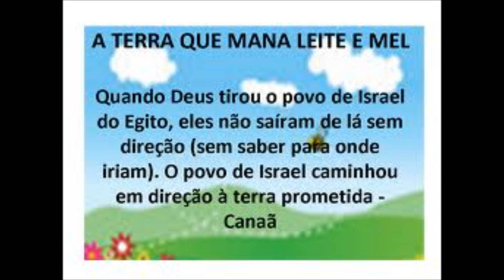os filhos de israel rumo a terra prometida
História de Israel: Os Descendentes de Abraão
 A história de Israel começa com a aliança de Deus com Abraão em aproximadamente 2000 AC: "de ti farei uma grande nação" (Gênesis 12:2). O nome "Israel" (o qual significa "um que luta vitoriosamente com Deus" ou "um príncipe que prevalece com Deus") vem do novo nome que Deus deu a Jacó, o neto de Abraão, quando ele prevaleceu em uma luta espiritual em Jacó Peniel (Gênesis 32:28). É neste ponto que os descendentes de Abraão, Isaque e Jacó são muitas vezes mencionados como os "filhos de Israel".

História de Israel: A seleção de uma nação especial
 A história de Israel começou ainda antes de 2000 AC. Na verdade, a seleção de Israel como uma nação especial foi uma parte do plano de Deus desde o início dos tempos. A escolha de Deus da nação de Israel como o Seu "povo escolhido" não foi devido a qualquer tamanho, natureza ou atração especiais. Na verdade, a nação de Israel foi a de menor número entre todas as outras nações (Deuteronômio 7:6-8). Pelo contrário, Deus escolheu estas pessoas por causa de Seu amor por eles e por causa de Sua aliança incondicional com Abraão. Isso não quer dizer que Deus amava a Israel mais do que os outros povos; isso significava apenas que Ele queria usar Israel como o Seu meio de amar e abençoar a todos. Foi o plano de Deus desde o início usar Israel para trazer o Messias, o qual iria atuar como o salvador de todo o mundo.

História de Israel: O Registro Bíblico
 A história de Israel, conforme descrita na Bíblia, abrange cerca de 1800 anos. Ela proclama uma narrativa dinâmica dos milagres, julgamentos, promessas e bênçãos de Deus. Israel começa como uma promessa unilateral a um homem, Abraão. Por mais de 400 anos, Abraão e seus descendentes dependem dessa promessa, mesmo durante um período significativo de escravidão no Egito. Em seguida, por meio de uma série de acontecimentos milagrosos incríveis, Deus liberta os israelitas do Egito no Êxodo (em hebraico: "saída"). O Êxodo é a ocasião que a maioria dos judeus enxergam como a fundação da nação de Israel. O Êxodo é o ato de libertação que habita no coração dos israelitas como uma demonstração do amor de Deus e da proteção de Israel. Uma vez que o Êxodo foi completado, Deus estabeleceu uma aliança condicional com os israelitas no monte Sinai. Foi lá que Deus proclamou a Sua Lei (os Dez Mandamentos). Foi lá que Deus prometeu bênçãos para os que obedecem a Sua Lei e maldições para os que a desobedecem. O resto da história de Israel como registrada na Bíblia é um ciclo contínuo de bênção (pela obediência de Israel) e castigo (pela desobediência à Lei de Deus). Durante os tempos de vitória e derrota, o rei e os juízes, os sacerdotes e profetas, restauração e exílio - os israelitas são abençoados quando obedecem a Deus e disciplinados quando não O obedecem. Como nação, Israel foi destruída pelos romanos em 70 DC. Naquele tempo, os judeus se espalharam pelo mundo todo, mantendo a esperança por causa das promessas proféticas de um eventual retorno à terra que Deus deu a Israel. Em 1948, depois de quase 1900 anos, Israel foi novamente declarada uma nação soberana e oficialmente restabelecida na terra prometida. Através de uma série de eventos miraculosos, incluindo os judeus retomando a posse de Jerusalém em 1967, esta geração está testemunhando o cumprimento da profecia que diz respeito à nação especial de Deus.

História de Israel: O Grande Propósito de Deus
 Por que é que tanto da Bíblia se centraliza na história de Israel e no futuro do seu povo? Por que uma nação foi escolhida como o "povo escolhido de Deus"? Estas perguntas são respondidas quando examinamos o grande propósito de Deus para Israel. Quando Deus fez a promessa incondicional a Abraão de que Ele faria de seus descendentes uma grande nação, Deus também prometeu abençoar todas as pessoas através dessa nação (Gênesis 12:1-3). Portanto, Israel nunca foi considerado o único recipiente das bênçãos de Deus, mas sim um canal de distribuição das bênçãos de Deus para toda a humanidade. Os milagres de Deus para Israel, assim como a sua dramática libertação do Egito, foram destinados não só para os próprios israelitas, mas como prova do poder absoluto e singularidade de Deus para um mundo politeísta que assistia o que estava a acontecer com a nação de Israel (Êxodo 7:5; 14:18, Josué 2:9 -11). Sempre foi a intenção de Deus de que o Messias que viesse através da nação de Israel fosse o Salvador de toda a humanidade (Isaías 49:6). O Antigo Testamento também contém muitos convites para que o mundo inteiro viesse adorar em Israel o Deus único (Salmo 2:10-12; 117:1).